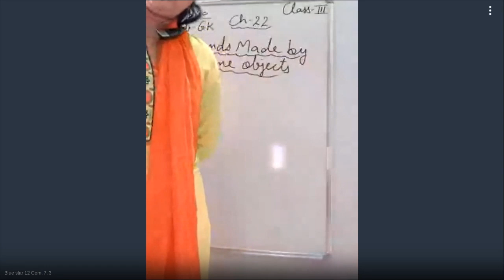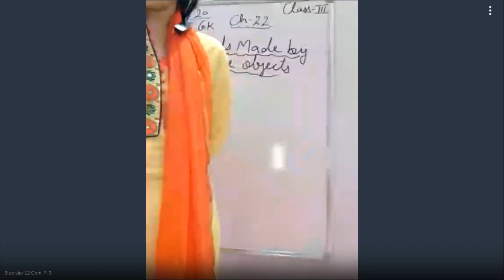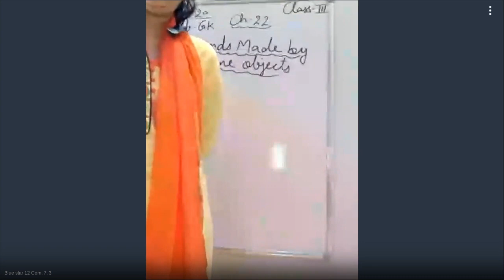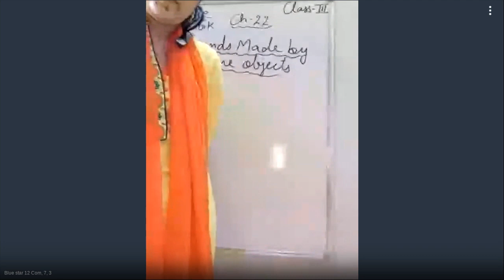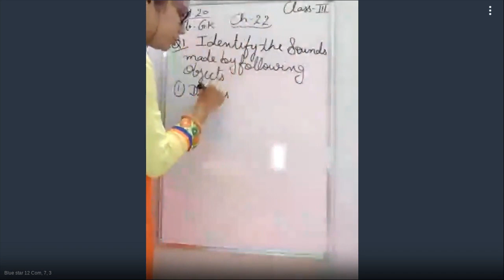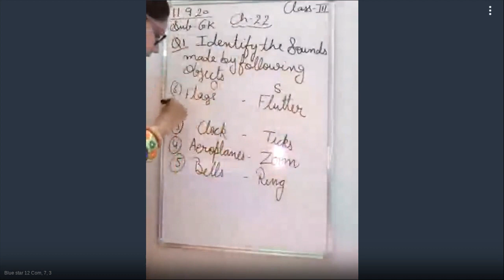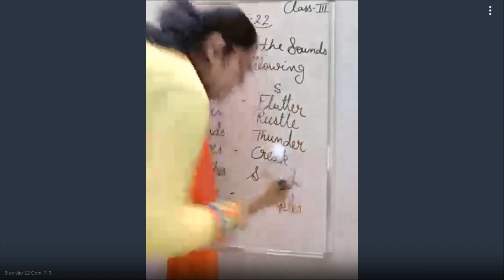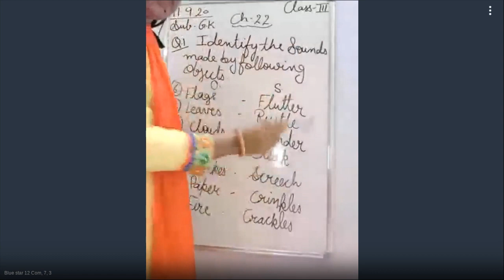12 Com, 7, 3 - 988-666-874 - 09-11-2020 12:03 PM